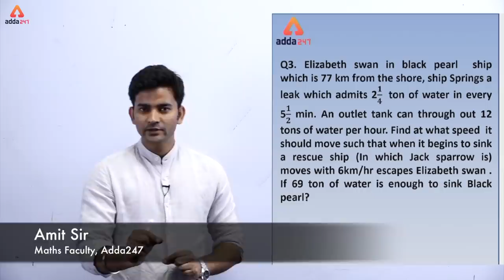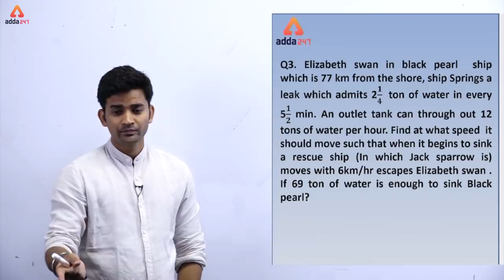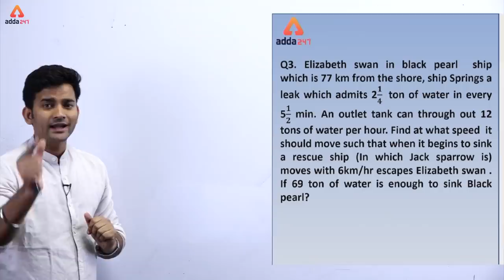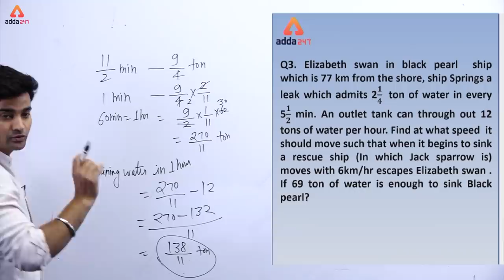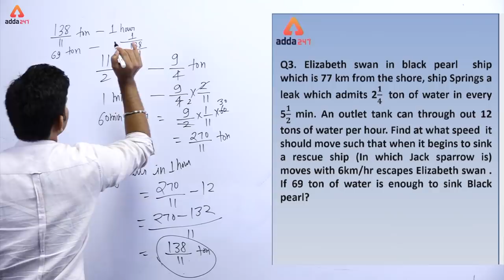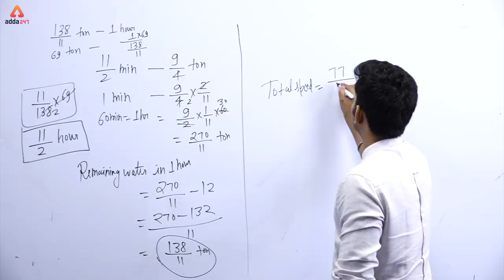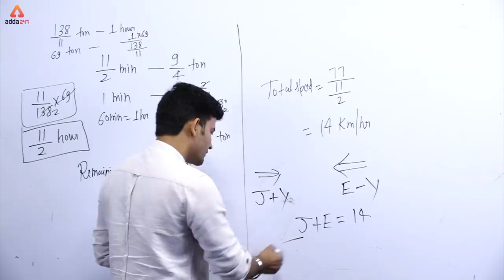SBI PO/CLERK 2019 | BOAT AND STREAM | Toughest Question | AMIT SIR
SBIClerkAdda247 SBIClerk2021Adda247 Adda247 SBI PO/CLERK 2019 | PAIRATES OF THE CARABIEN BOAT AND STREM | AMIT SIR

1) IDBI Assistant Manager/Executive 2019 By Radhey Sir, Amit Sir, Kush Sir, Ratnesh Sir

7) Complete English By Nimisha ma'am, Ratnesh Sir and Saurabh sir

8) Complete SBI PO/Clerk 2019 Batch By Sumit Sir, Radhey sir, Anchal Ma'am, Kush sir

9) GOAL SBI PO/CLERK 2019 Batch By Sumit Sir, Akanksha Ma'am, Anchal Ma'am, Kush Sir

11) Insurance Market & Financial Market Batch Current Affairs By Kush Sir

12) LIC AAO Phase-1 2019 Maths, Reasoning and English Live Batch By Anchal Ma'am, Amit Sir, Akanksha Ma'am

13) Mission SBI | Complete English for SBI PO/CLERK By Nimisha Ma'm

8:00 AM - Current Affairs & The Hindu by Kush Sir
9:00 AM - The Hindu Editorial by Ritu/Nimisha Ma’am
10:00 AM - SBI/IBPS English by Nimisha/Anchal Ma’am
11:00 AM - SBI/IBPS Mathematics by Ashish /Amit Sir

12:00 PM - SBI/IBPS Reasoning by Sachin Sir
1:00 PM - LIC English by Saurabh Sir /Nimisha Ma’am
2:00 PM - LIC Reasoning by Sachin Sir
3:00 PM - LIC Math’s by Amit Sir

5:00 PM – Teasers
6:00 PM - Banking Bytes
7:00 PM - Newsmakers